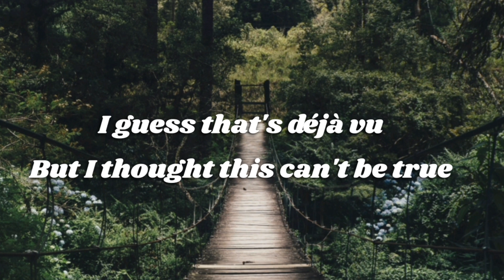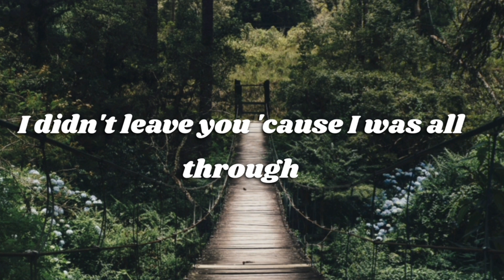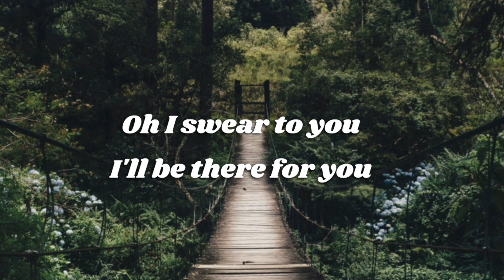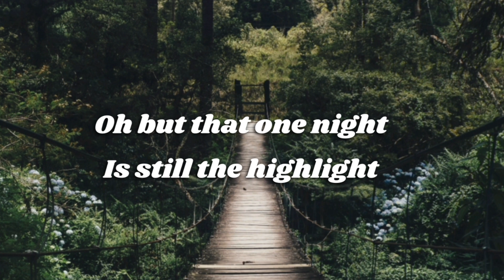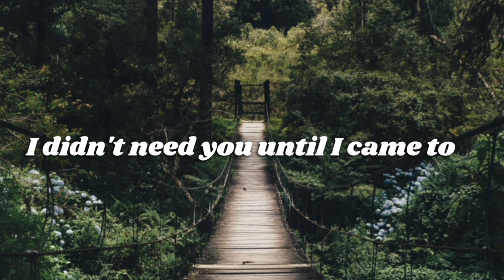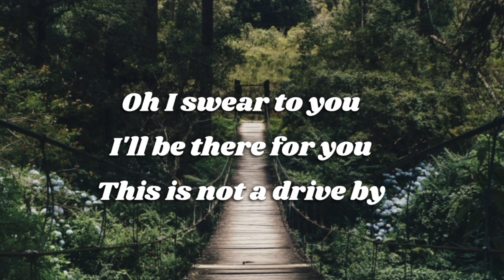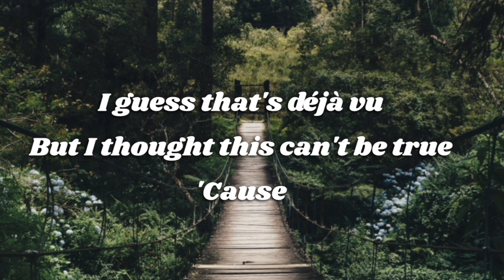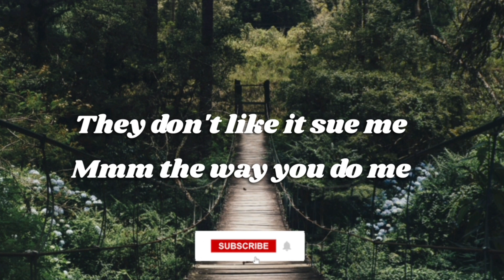Train - Drive By (Lyrics)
🎤 Lyrics:
On the other side of a street I knew
Stood a girl that looked like you
I guess that's déjà vu
But I thought this can't be true
'Cause you moved to west LA
Or New York or Santa Fe
Or wherever to get away from me

Oh but that one night
Was more than just right
I didn't leave you 'cause I was all through
Oh I was overwhelmed and frankly scared as hell
Because I really fell for you

Oh I swear to you
I'll be there for you
This is not a drive by
Just a shy guy looking for a two-ply
Hefty bag to hold my love
When you move me everything is groovy
They don't like it sue me
Mmm the way you do me

On the upside of a downward spiral
My love for you went viral
And I loved you every mile you drove away
But now here you are again
So let's skip the "how you been"
And get down to the "more than friends" at last

Is still the highlight
I didn't need you until I came to
And I was overwhelmed and frankly scared as hell

Please believe
That when I leave
There's nothing up my sleeve
But love for you
And a little time to get my head together too

'Cause